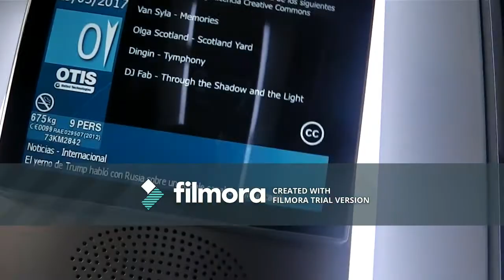Majorca | Day Two/Three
Day Two/Three! In Day four yo will see my sister Shanee, who is the one getting married, her son and daughter, Jenson and Tegan, who are just younger than me, and lots more!